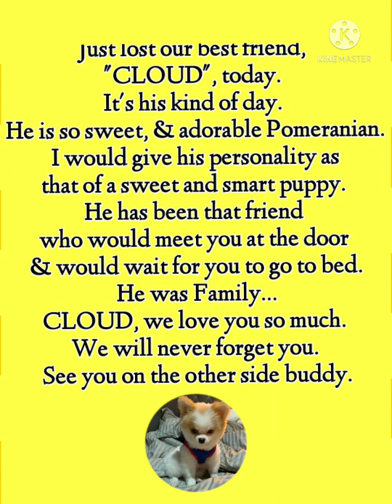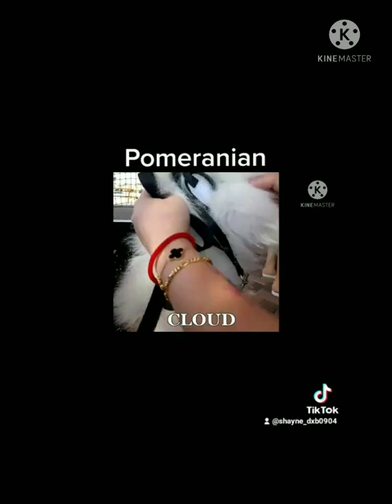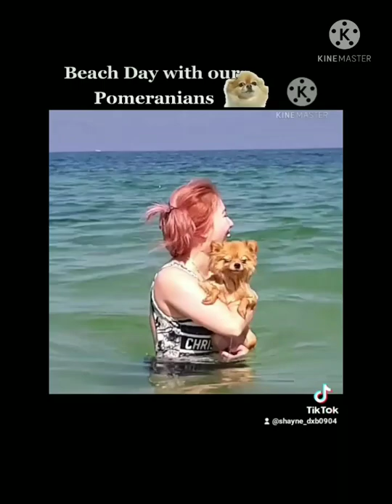A Tribute To Our Beloved Cloud// Pomeranian Puppy in Dubai//OFW Family in Dubai//Shanee Menor Vlogs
Hello everyone ! Today my whole family is grieving because of the lost of our Pomeranian doggy. His name is Cloud. Cloud came to us 3 years ago last 2019 when he was just 3 months old. He died from hit and run this morning at 10: 00 AM. It was an accident that we did not noticed that our gate was opened wide. Cloud ran outside the gate together with his family, Coco, Haylee Chase & Cici. Actually they are 5 in family who runaway outside the gate. My daughter's girlfriend ( Joyce )was so confused & was very nervous because she dont know how to catch them one by one. At that time when it happen there was nobody with her, so she was nervous because she was alone with the 5 puppies all running outside our gate. She left Cloud alone outside so when she cameback to find Cloud, Cloud was already on the ground full of blood.
I love Cloud so much. We are always together in Tiktok, just like you' re watching his videos now. This is my tribute to our beloved Cloud. His memories will stay forever in my heart & in my thoughts 😭
We love you so much Cloud wherever you are, you will always remembered and will always remain in our heart & in our thoughts ❤